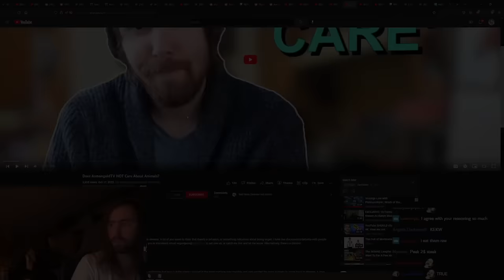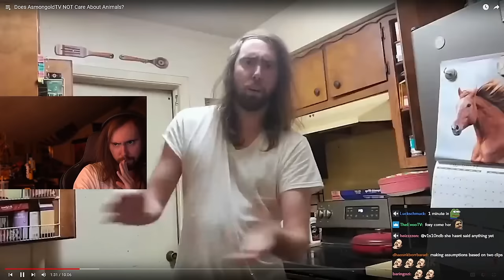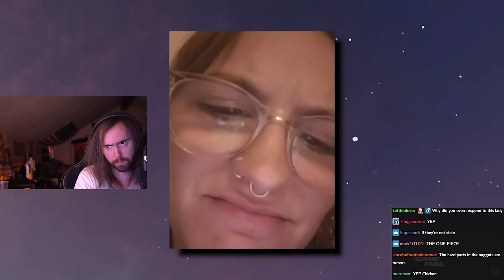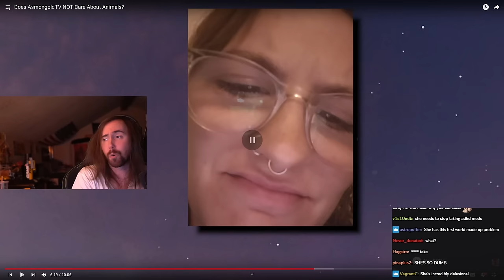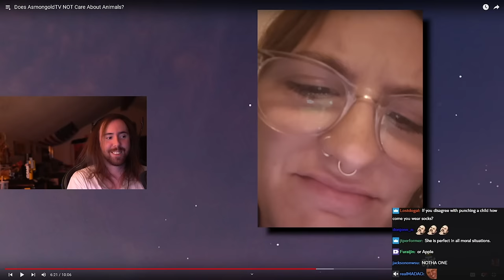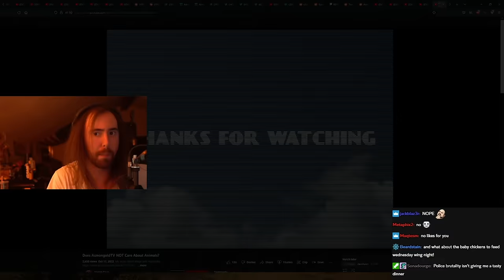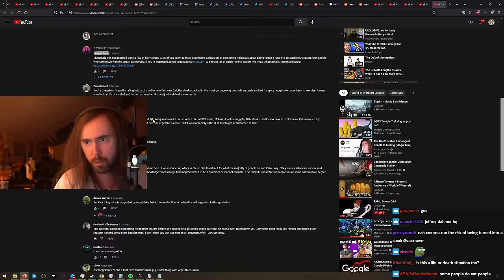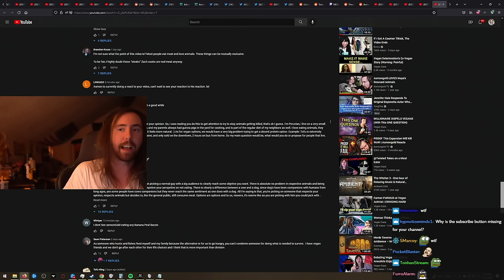Vegan Activist Reacts to Asmongold's $2 Steak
Does Asmongold NOT Care About Animals!?